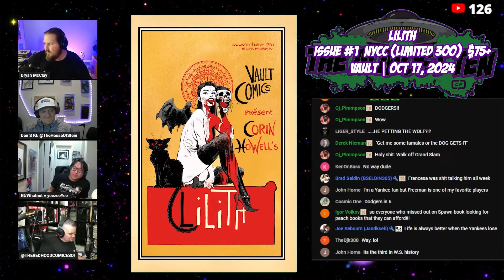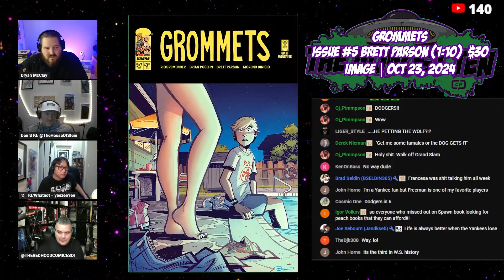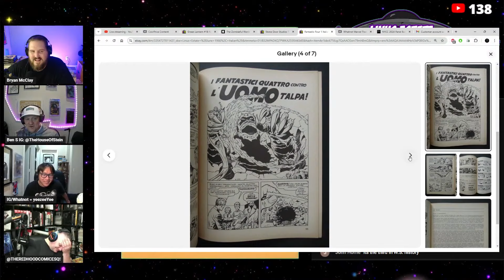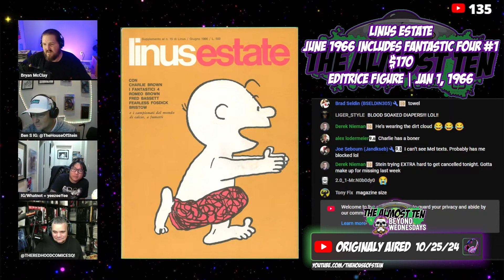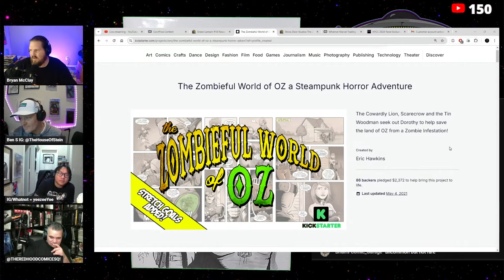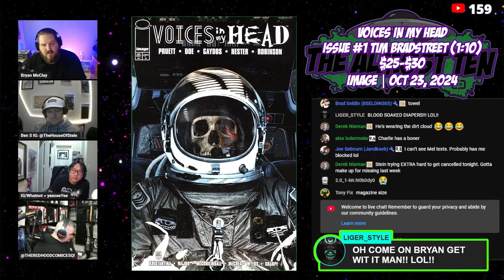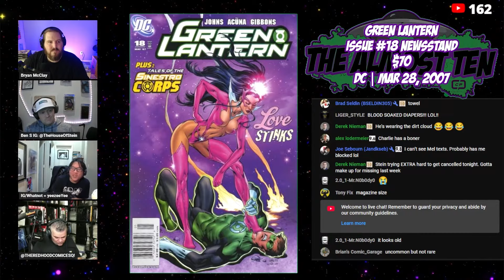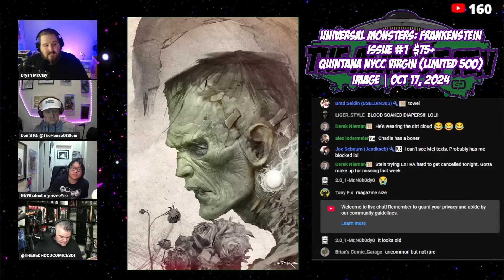The Almost Ten Review | October 25th 2024 | House of Stein Hot Ten Comics Show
The "Almost Ten" is a list of books that we like to spotlight that are on the cusp of entering the Hot Ten List or more likely, books that we think people may have never seen or heard of. As we like to say "enjoy some free Cornbread"!

This video is a clip taken from The House of Stein's Hot Ten Comics Show streamed live Friday Night 10/25/24 on The House of Stein YouTube Channel.